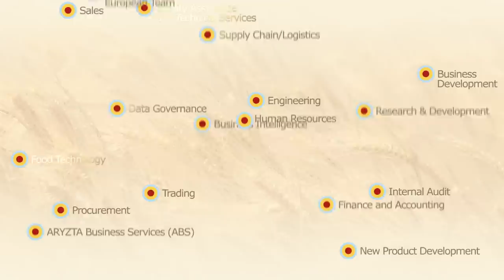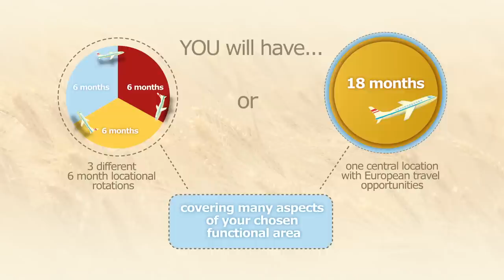ARYZTA European Graduate Development Programme